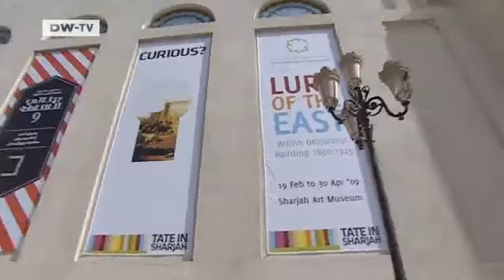Arts.21 | Water instead of Champagne?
The Gulf Art Fair in Dubai has been a milestone in the development of the new arts scene in the Gulf region. Two years ago nearly 9000 visitors attended the first fair. This year's show of international contemporary art will run from March 18 to March 21. The 2009 art fair has been synchronized with the ninth Biennial in the nearby capital of the Emirate of Sharjah. What role can art play during the financial crisis? How is the art world responding to the new economic climate? Our reporter takes a look behind the scenes of the art world in the Gulf.